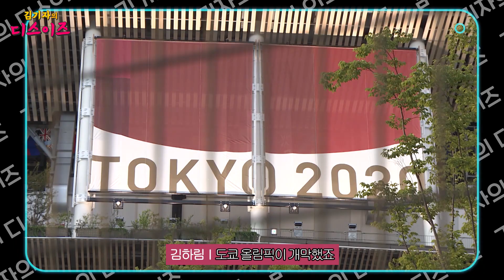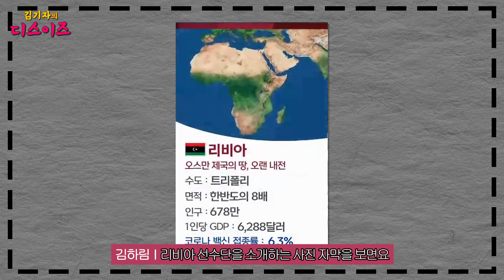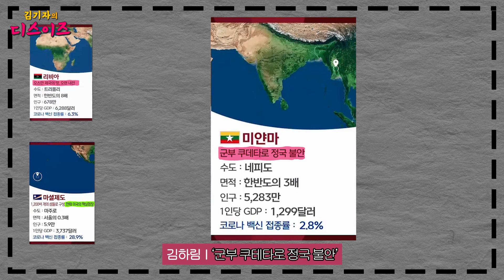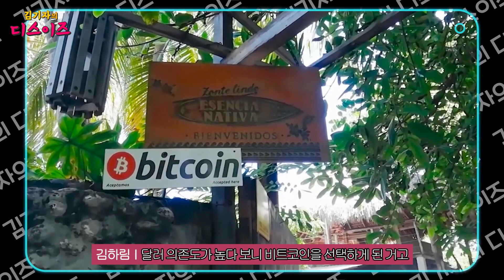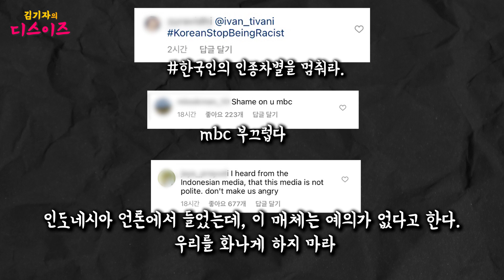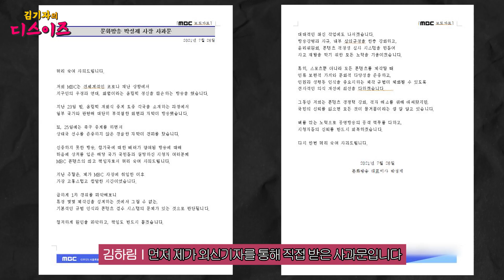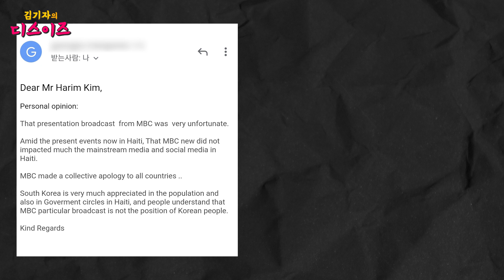MBC는 진짜 반성을 할까?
MBC가 세계인의 스포츠 축제 올림픽에서 큰 사고를 쳤습니다.
각 선수단 입장 때 나라들을 소개하면서 각 나라별 일어났던 대형사건사고나 전쟁 등을 대표 이미지로 소개한 겁니다.
우크라이나는 체르노빌 원전 사고 사진을 넣었고 루마니아는 드라큘라가 대표 이미지였어요. 인도네시아 지도는 아예 틀렸어요. 말레이시아 위치에다 인도네시아 라고 표시했습니다.
심각한 건 이 사례들이 끝이 아니란 겁니다. 거기다. 더 큰 문제는 MBC의 이런 올림픽 중계 방송 사고도 처음이 아니란 사실! CNN 등 외신에도 보도되고 우크라이나, 인도네시아 등 해당 국가 국민들의 분노가 이어지고 있습니다.
각 대사관들 입장 어떤지, 국제적 망신 사건 처벌 받을 수 있는지 확인해봤습니다.